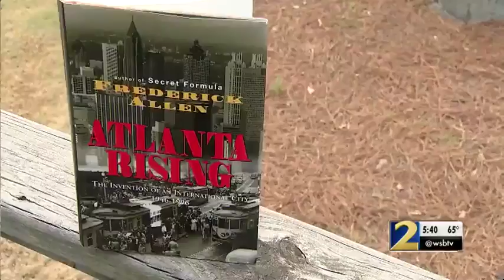Why didn’t Atlanta riot after Dr. Martin Luther King Jr.’s death?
While other cities across the country saw riots, Atlanta stayed calm.